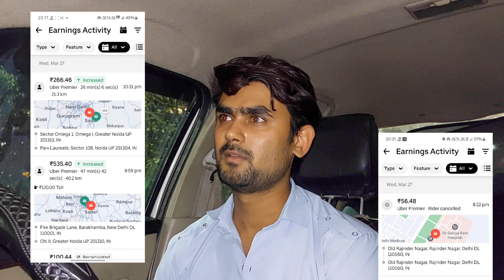ola uber मे आज 13 घंटे मे कितनी कमाई हुई? जानिए सच्चाई | ola uber मे earning करने का best तरीका taxi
OLA UBER  CAB BUSINESS मे 12 घंटे मे कितनी कमाई है ? जानिए 1 लाख रुपए महीना कमाए Ola Uber business

OLA मे मेरे साथ हो गया FRAUD कही आप के साथ भी ना हो जाए ये SCAM हो जाए सावधान

Ola Uber मे गाड़ी कैसे Attach करे ? कौन सी गाड़ी है best 1 लाख रुपए महीना कमाए Ola Uber busin

ola booking cancel problem ka solution 100% अब कमाए ओर भी ज्यादा  ola uber business | suheb official

ola uber car owner income in delhi
taxi business
taxi business
evrest fleet
best car for taxi business in india
uber driver
vadodara cab vlogs
vadodara vlog
driver job
ola car
ola cabs
taxi business
ola uber
taxi business
ala nhar Li id kaica hanave
taxi business
ola driver
how much ola uber driver earn in india
ola uber today earning
ola uber best car in delhi
best car for uber in india
ola uber daily income mumbai
ola uber vlogs
best car for ola uber business
uber ki kamai
ola uber details
uber night earning
ola uber car owner income noida
ola uber delhi
ola driver new update today
ola per day income in delhi
ola delhi driver job
ola cab earning per day
uber earnings in hyderabad
ola uber earnings in bangalore
ola cab joining process in hindi
ola car income per month
taxi का 1 साल मे maintenance का क्या खर्चा आता है ? documents और service का खर्चा जरूर देखे ola uber

OLA UBER मे 16 घंटे  मे कितनी कमाई है ? जानिए 1 लाख रुपए महीना कमाए Ola Uber owner income जानिए सच्च

OLA UBER मे 12 घंटे मे कितनी कमाई है ? गाडी लेने से पहले ये विडिओ जरूर देखे | cab owner income delhi

OLA UBER मे 24  घंटे मे कितनी कमाई है ? जानिए 1 लाख रुपए महीना कमाए Ola Uber income